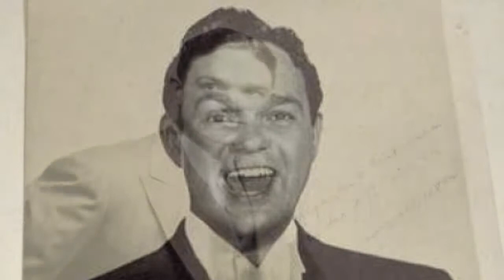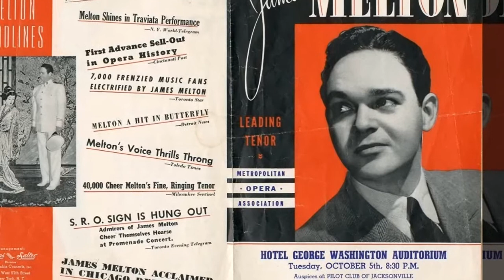James Melton - September in the Rain HD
James Melton (January 2, 1904 -- April 21, 1961), a popular singer in the 1920s and early 1930s, later began a career as an operatic singer when tenor voices went out of style in popular music around 1932-35. His singing talent was similar to that of Richard Crooks, John Charles Thomas or Nelson Eddy.
"September in the Rain" is a popular song by Harry Warren and Al Dubin, published in 1937. The song was introduced by James Melton in the film Melody for Two. It has become a standard, having been recorded by many artists since.
In 1962, The Beatles recorded a rock 'n roll interpretation during their famed Decca audition.
Recorded versions

Cilla Black
Teresa Brewer
Chad & Jeremy
June Christy - Cool Christy (2002)
The Cocabelles
Eddie Condon (1944)
Bing Crosby (1956)
Doris Day - The Complete Standard Transcriptions (2004)
Sam Donahue (1948)
Dorothy Donegan ("Donnybrook with Donegan" 1959)
The Duprees
Slim Gaillard (1946)
Gossamer (Kwesi Boakye) - The Looney Tunes Show - "Monster Talent"
Earl Grant (1966)
Lionel Hampton
Roy Hargrove Big Band 2009
Al Hibbler (1956)
Jack Hylton
Jan Johansson
Norah Jones
Frankie Laine (1946) and (1958)
Peggy Lee
Guy Lombardo (US #1 1937)
Julie London (in her album Calendar Girl, 1956)
Mantovani
Yehudi Menuhin
Willie Nelson
Red Norvo - Red Norvo with Tal Farlow & Charles Mingus (1997)
Anita O'Day - This Is Hip (2006)
The Platters
Sue Raney - Breathless (1997 Compilation)
Nelson Riddle
Marty Robbins - The Essential Marty Robbins 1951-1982: Columbia Country Classics (1996)
Vic Schoen and his Orchestra (vocal: The Notables)
Diane Schuur - Some Other Time (2008)
George Shearing - September in the Rain (2000)
Victor Silvester
Frank Sinatra (1960)
Jeri Southern - The Dream's On Jeri (1998)
Muggsy Spanier
Jo Stafford - Love, Mystery and Adventure (2006)
Dakota Staton - Ultimate Dakota Staton (2005)
Rod Stewart - Fly Me To The Moon ... The Great American Songbook - Volume V (2010)
Hank Thompson
Arthur Tracy
Sarah Vaughan - Sarah Vaughan At Mister Kelly's (1991)
Dinah Washington - Mad About The Boy: The Best Of Dinah Washington (1961)
Joe Williams - Together/Have A Good Time (2006) (with Harry "Sweets" Edison)
Lester Young